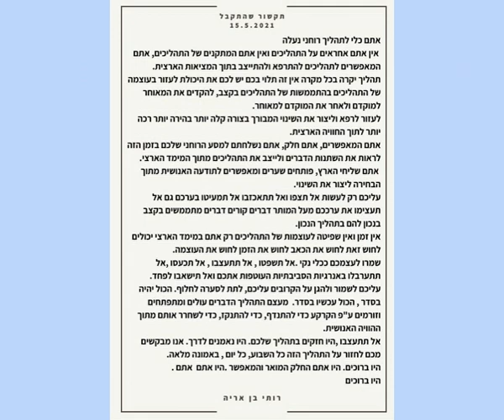לימוד תקשור מה 15.5.2021- הסבר על חשיבות תרגול מדיטציה של המרכבה לשלום ישראל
הסרטון הוקלט בערב תרגול מדיטציית המרכבה לתלמידים מתקדמים. במהלך המדיטציה אנחנו מקבלים תקשור מעניין ובסרטון הזה אנו לומדים טקסט שהגיע בתקשור במדיטציית המרכבה מה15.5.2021.
בטקסט ישנו הסבר מעניין על עוצמת מדיטציית המרכבה על המצב שישראל, על החשיבות שלנו כמתרגלי המדיטציה והעזרה וההגנה שאנחנו יכולים ליצור במדינה בתקופה הזו.
להצטרף אלי לקבוצת מדיטציה- רותי בן אריה בפייסבוק שם אני מעלה תכנים ייחודיים ומלמדת שידורי לייב מרתקים בנושאים משתנים למתחילים.
אתם גם מוזמנים להצטרף לקבוצת "סודות המרכבה- רותי בן אריה  לחומר מתקדם בעולם המיסטיקה המודרנית , או לעקוב אחרי עמוד הפייסבוק שלי: מרכז באהבה למודעות רוחנית - רותי בן אריה- ולהתעדכן בכל מה שקורה.
רותי מלמדת ומרצה בתחום הרוחניות והמיסטיקה למעלה מ-30 שנה. בעלת מרכז רוחני "באהבה" בו מועברים קורסים רוחניים שונים. לימודי מדיטציה ומודעות רוחנית, תקשור, שחזור גלגולים,רייקי מרמת מתחילים עד מאסטר רייקי לימוד מדיטציות המרכבה.
לפרטים והרשמה לקורסים ניתן לפנות אל רותי בנייד 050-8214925 או להיכנס לאתר